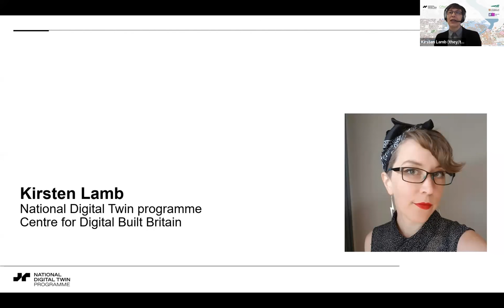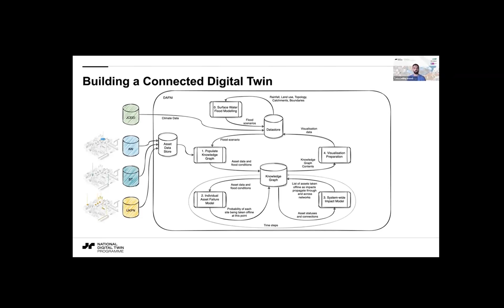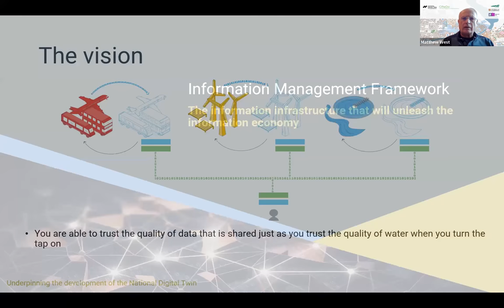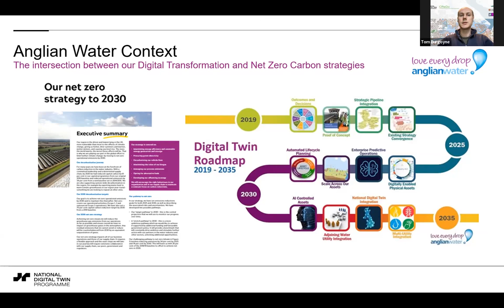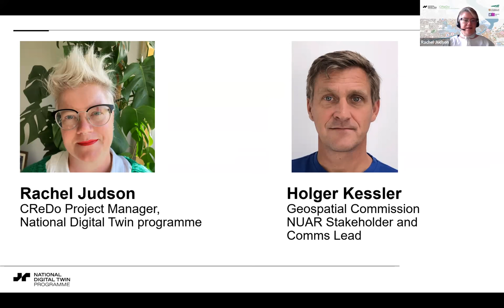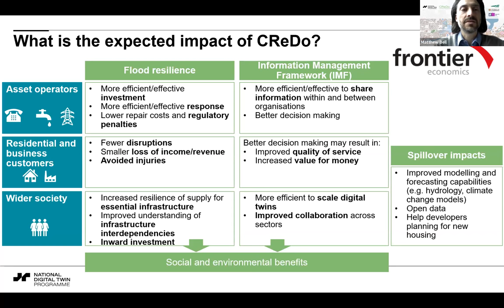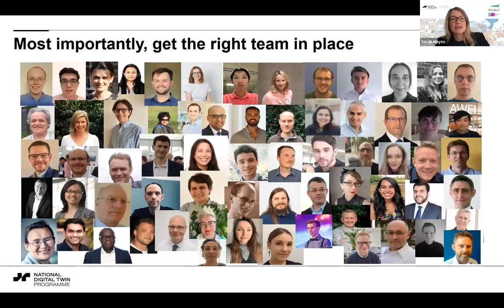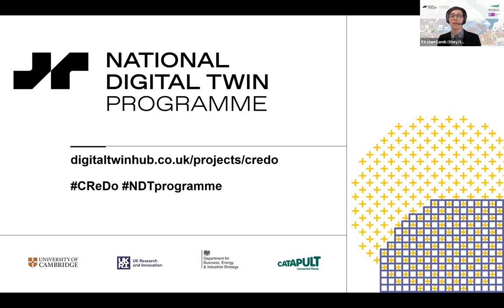'Collaboration and resilience through connected digital twins': CReDo Show-and-Tell Webinar 2/3/22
On 2nd March, 2022 the National Digital Twin programme hosted a webinar featuring the exciting Climate Resilience Demonstrator (CReDo) project as its first phase of development wraps up. Hear from the project's technical team, the asset owners and data specialists involved in this unique collaboration.

CReDo provides a tangible example of the value of connecting digital twins across infrastructure sectors. CReDo focusses on enabling better climate resilience decisions for our energy, telecoms and water infrastructure systems in response to extreme flooding.

Thanks to the whole team that made CReDo possible! Collaboration through connected digital twins is key to tackling climate change. Learn more about the project on the Digital Twin Hub

Sections:
0:00:00 Welcoming remarks
0:01:24 Sarah Hayes, Project Overview
0:06:24 Tom Collingwood, Technical Development
0:18:24 Jethro Akroyd, Demonstration of CReDo visualisation with synthetic data
0:32:35 Matthew West, Information Management Framework and CReDo
0:36:23 Tom Burgoyne, IMF in practice at Anglian Water
0:44:35 Interview with Anglian Water, BT, UK Power Networks and Connected Places Catapult
0:54:43 Rachel Judson and Holger Kessler, Lessons Learned from CReDo and the National Underground Asset Register
1:02:16 Matthew Bell, Benefits of CReDo
1:06:14 Sarah Hayes, Recommendations
1:11:23 Q&A with panel
1:28:20 Mark Enzer, Closing remarks